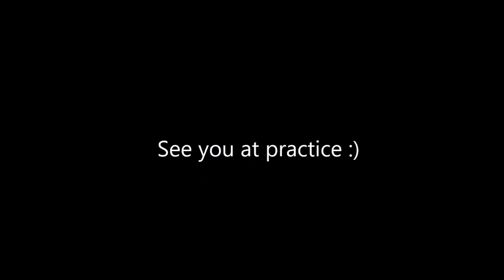Transdermal Medication Administration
Transdermal patch removal and application